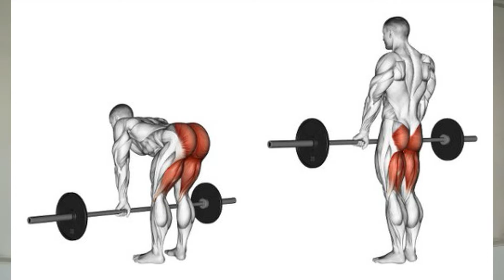STACCHI RUMENI E MAL DI SCHIENA || come eseguirli correttamente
Sai che lo stacco rumeno è uno dei migliori esercizi per lo sviluppo dei glutei?
Magari lo sai, ma eviti di eseguirlo perchè avverti dolore alla schiena.
In questo video ti mostro come risolvere la problematica ed allenare i tuoi glutei in maniera efficace e sicura.

VUOI OTTENERE IL FISICO CHE HAI SEMPRE DESIDERATO?

Accedi al mio CANALE TELEGRAM per il Fitness al Femminile

APP ALLENAMENTO + Guida Alimentare
COACH GABRY HYBRYD TRAINING
(la trovi su Google Play ed Apple Store)